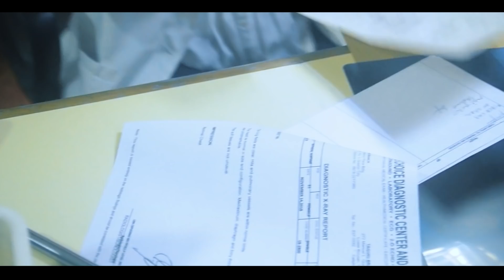Nuclear Science and Technology A16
Entry # 100
Tatak Marasigan
NCR
Technological Institute of the Philippines - Quezon City

What is nuclear science’s role to our advancement? This short video discusses some of its benefits in the Filipino scope.

Fade In Introduction – Nas Daily